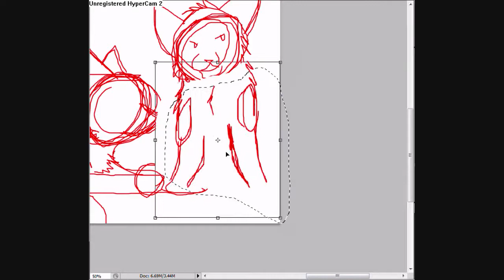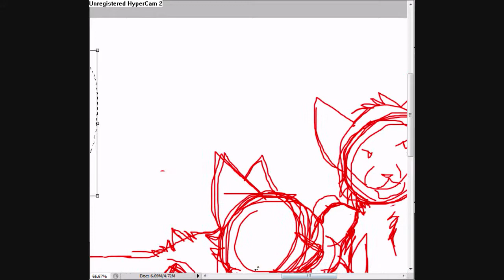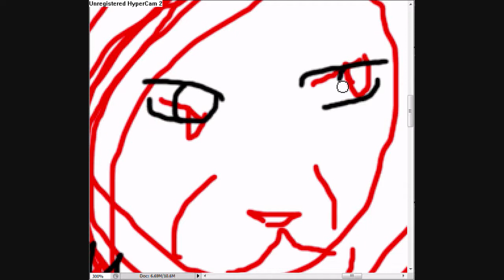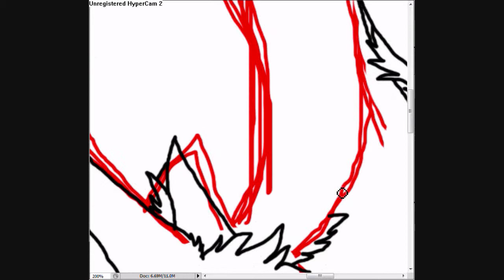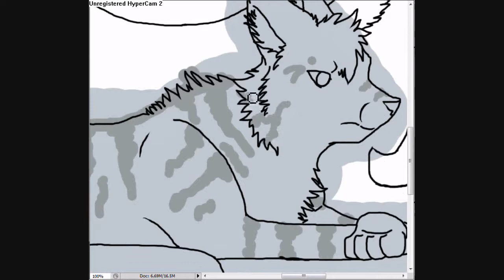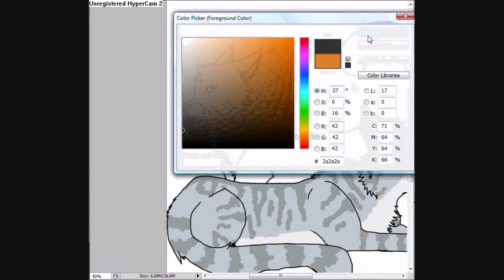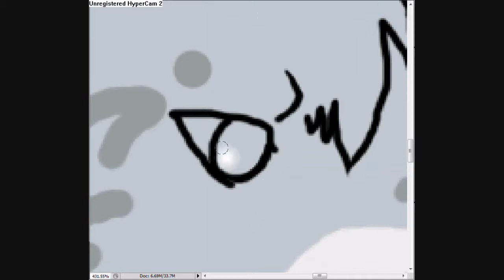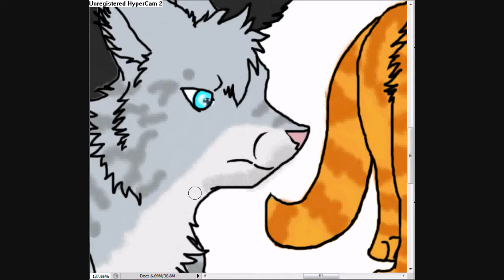Power of Three speedpaint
if you notice where some of it cuts off that's because it took about 2-3 hours all togeather I sped it up three times and i STILL had to cut about 2 min of it off!! and it's still a little too long!